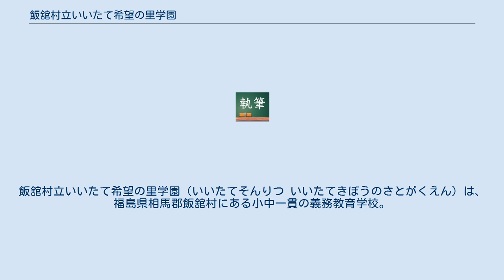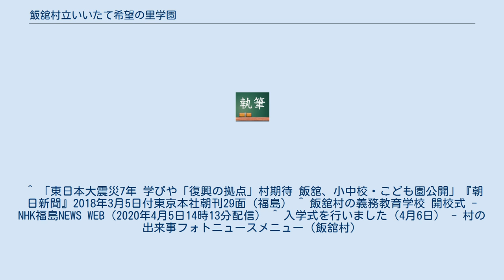飯舘村立いいたて希望の里学園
飯舘村立いいたて希望の里学園（いいたてそんりつ いいたてきぼうのさとがくえん）は、福島県相馬郡飯舘村にある小中一貫の義務教育学校。
 元々、飯舘村内には、草野・飯樋・臼石の3小学校と飯舘中学校が有り、2011（平成23年）3月11日午後に発生した東北地方太平洋沖地震（東日本大震災）と津波、およびその直後に起きた福島第一原子力発電所事故の影響により村内全域が避難区域に指定され、村外の臨時校舎で授業を続けていたが、2017年（平成29年）3月31日に帰宅困難地域を除く村内全域の避難指示が解除され、2018年（平成30年）春からは飯舘中学校を改修した校舎で草野・飯樋・臼石の3小学校と飯舘中学校が授業を再開したが、2020年（令和2年）4月に、この4校を統合して開校したのがいいたて希望の里学園である。
 ^ 「東日本大震災7年 学びや「復興の拠点」村期待 飯舘、小中校・こども園公開」『朝日新聞』2018年3月5日付東京本社朝刊29面（福島） ^ 飯舘村の義務教育学校 開校式 - NHK福島NEWS WEB（2020年4月5日14時13分配信） ^ 入学式を行いました（4月6日） - 村の出来事フォトニュースメニュー（飯舘村）